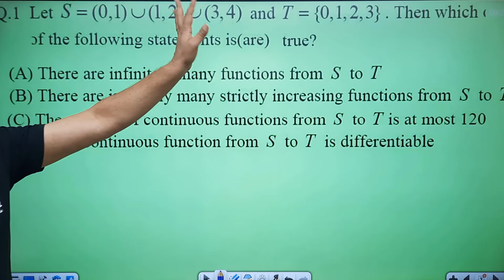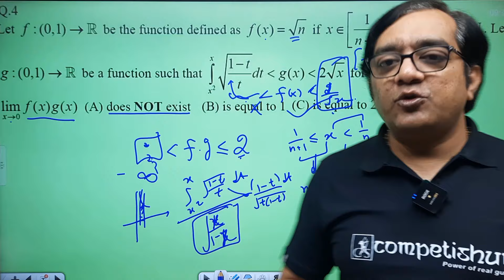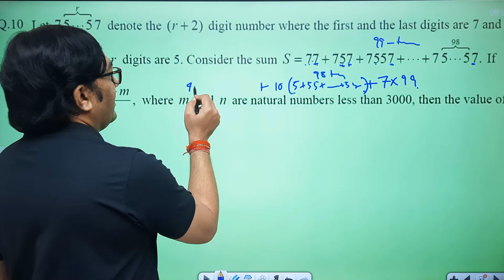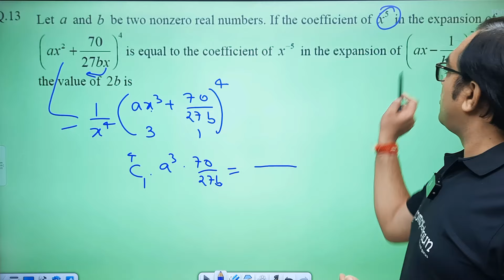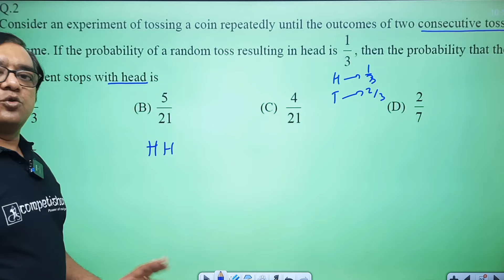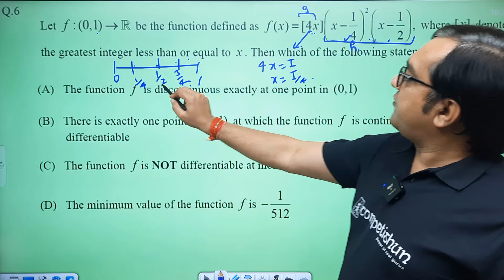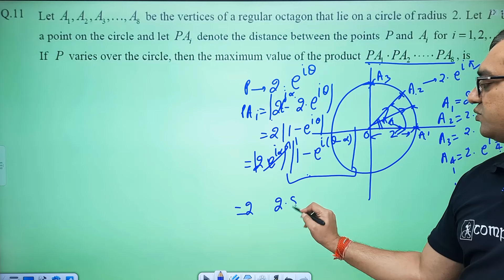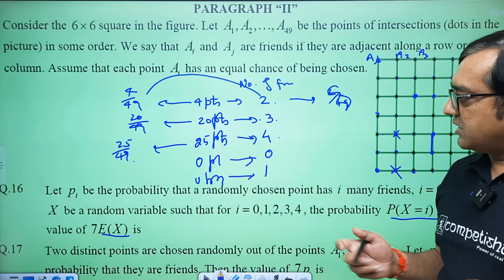Solution sketch & Lines of Thinking of IIT JEE 2023 Advanced Paper by MT Sir|Time saving soln of PYQ